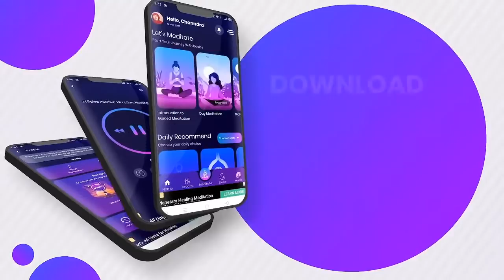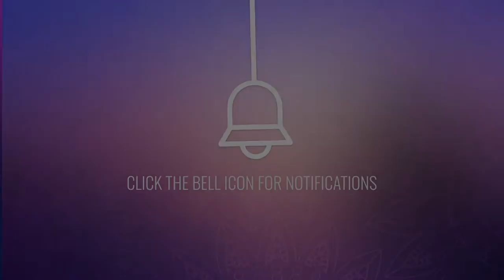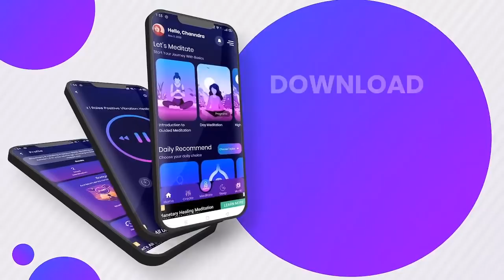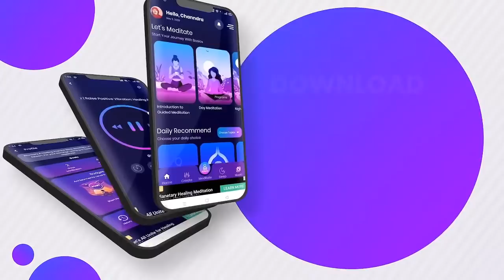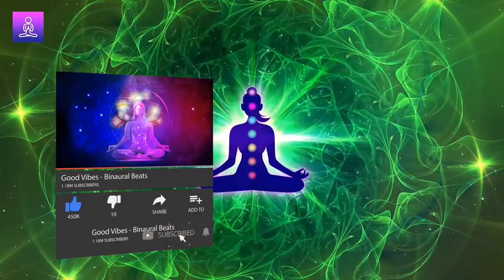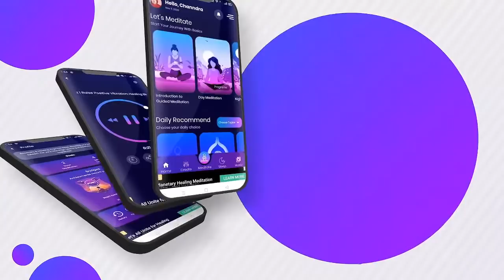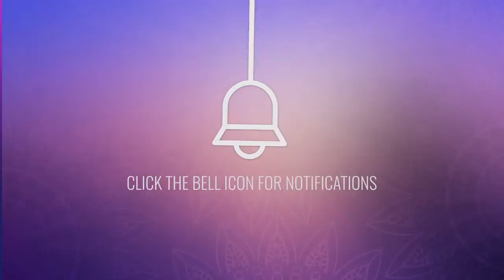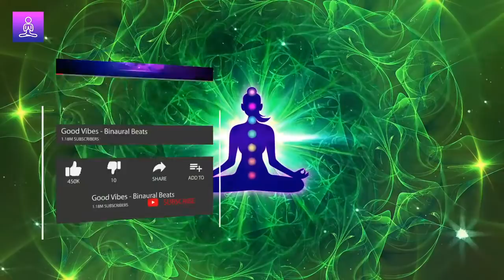Binaural Beats for Heart Chakra: Activation, Healing & Cleansing Frequency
Discover the power of binaural beats for heart chakra. This video is meticulously designed for heart chakra activation, heart chakra healing, heart chakra cleansing, and to harness the healing and cleansing frequency. Experience a unique blend that offers multiple benefits for your well-being. 🎵❤️🌀

If your heart feels heavy or you're experiencing blockages, you're not alone. Many find difficulty in accessing their heart chakra frequency, leading to an imbalance in emotions and energy. 💔😢

But there's a solution! This binaural beats for heart chakra audio will help you open heart chakra, unblock heart chakra, and tune into the heart chakra healing music. Let the soothing waves of heart chakra binaural beats guide you. 🌊🎶💖

Benefits of diving deep with this audio include:

- Accelerated heart chakra activation for enhanced emotional balance. 🌈❤️
- Profound heart chakra healing, mending emotional wounds. 🩹💔
- Effective heart chakra cleansing, clearing blockages. 💨🌪️
- Immersion in healing and cleansing frequency, uplifting your spirit. ☀️✨
- Connection with heart chakra frequency, harmonizing the energy flow. 🎼🔄
- Peaceful heart chakra sleep meditation for a restful night. 🌙💤
- Enhanced awareness with heart chakra subliminal messages. 💌🧠
- Rejuvenation through heart chakra healing meditation. 🧘‍♂️💚
- Unlocking potential to heal heart chakra wounds of the past. 🔓🕰️
- Guided journey to unblock heart chakra meditation, setting your heart free. 🚀❤️

Instructions and Guidance:

🎧 For optimal results, use headphones.

- Sit or lie down in a comfortable position.
- Let the audio play and focus on your breathing.
- Feel free to meditate or simply relax and listen.
- This audio can be played during work, sleep, or meditation.
- Remember, there's no right way to listen. Find what's best for you. 🧘‍♀️🎵💤

If this video resonated with you, show your love! Your support fuels our passion for bringing healing to the world. 🌍✨